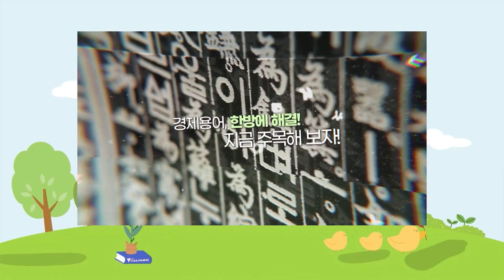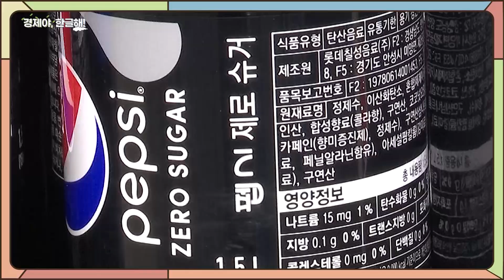경제야, 한글해!_7회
경제용어 속 외래어들을 짚어보는 머니투데이방송 특별기획 '경제야, 한글해!'

어려운 용어 때문에 경제와 거리를 두셨던 분들이라면
지금 주목해 보자!